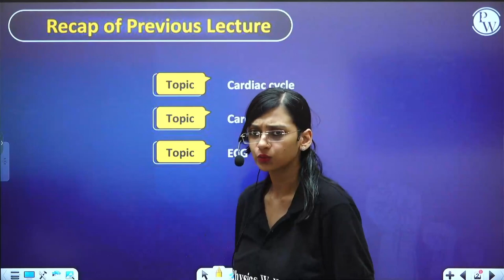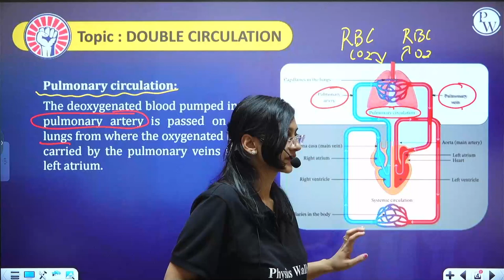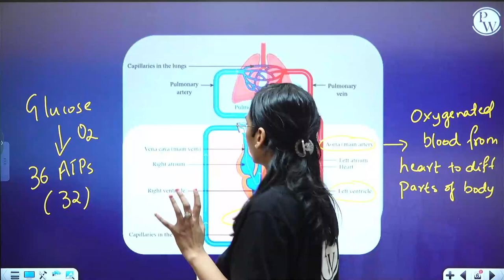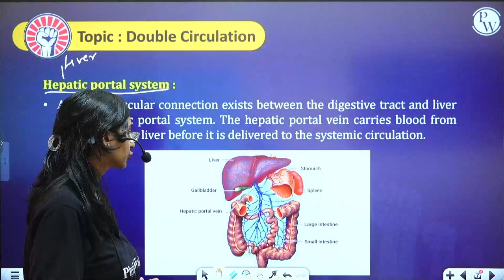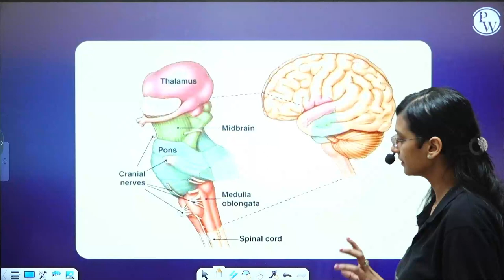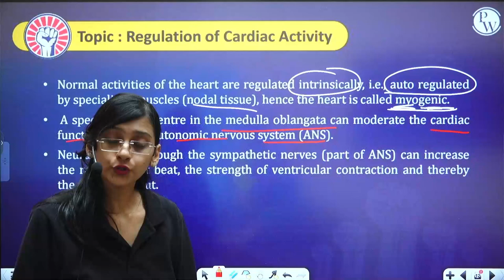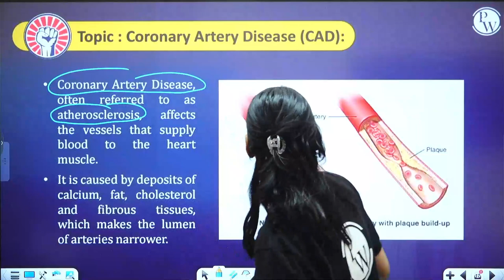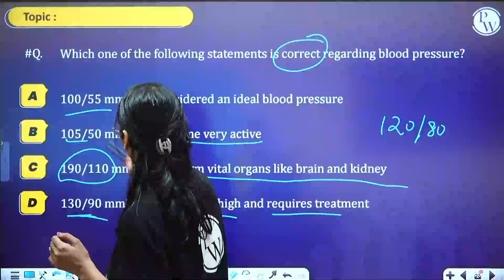BODY FLUIDS AND CIRCULATION - 05 | Double Circulation And Disorders | Zoology | PUC 1 / KCET / NEET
In this video, we'll be talking about body fluids and circulation. We'll be discussing double circulation and disorders, zoology, and PUC 1 / KCET / NEET.
If you're curious about how body fluids and circulation work, then this video is for you! We'll be discussing double circulation and disorders, zoology, and PUC 1 / KCET / NEET. This video is a great way to get started on your research paper about body fluids and circulation!
🔗 Class 11th Zoology | KCET | NEET
📕𝐀𝐛𝐨𝐮𝐭 𝐁𝐚𝐭𝐜𝐡 :
⏳ 𝐓𝐢𝐦𝐞𝐬𝐭𝐚𝐦𝐩𝐬
Topics covered-1:21
Double circulation-2:16
Regulation of cardiac activity-4718
Disorder-1:09:27
Questions: 1:23:31